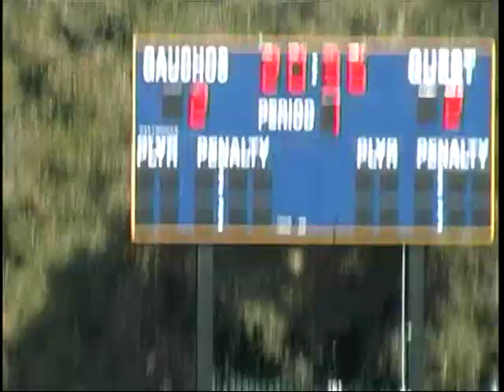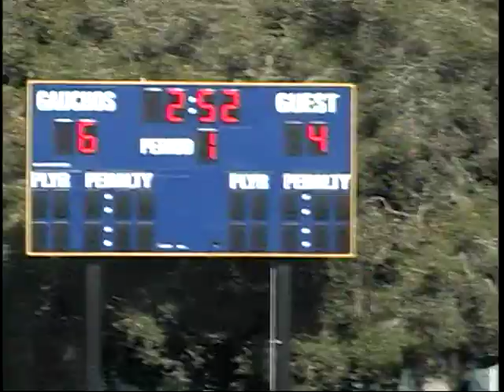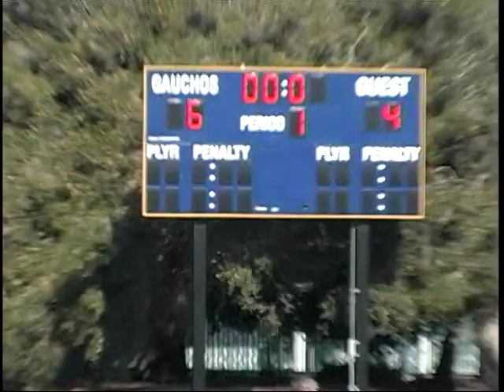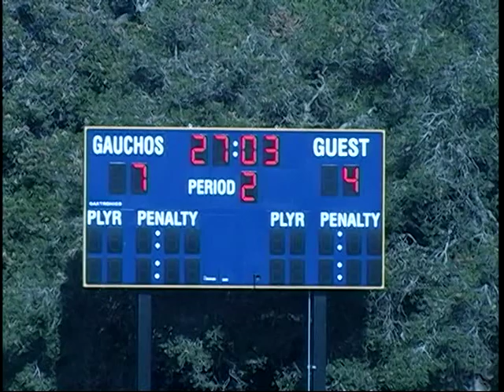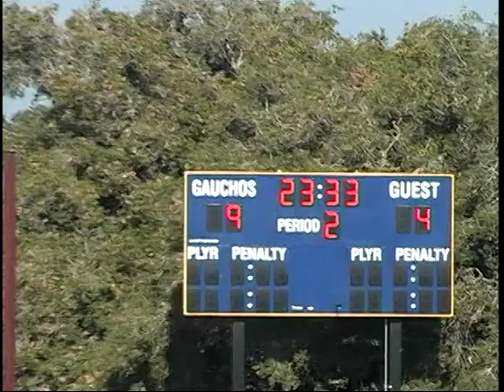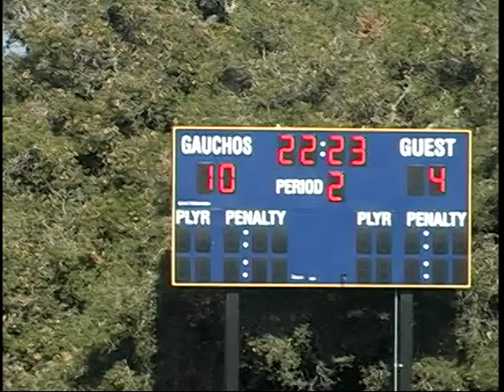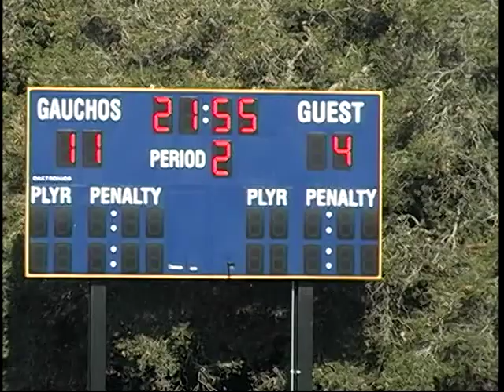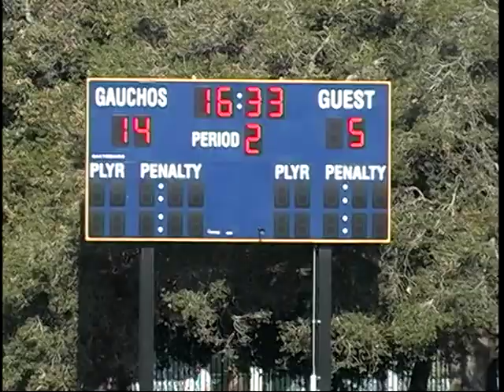Cal Poly SLO at UCSB (11/9/13) Higher Res?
1st Half: UCSB 6, Cal Poly 4
2nd Half: UCSB 8, Cal Poly 3
Final: UCSB 14, Cal Poly 7

Comparing resolutions with previous upload.